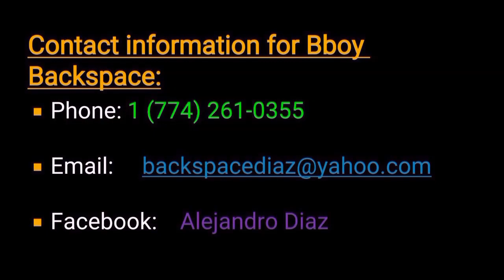Backspace Diaz presents: "GuyDance - 3 Beats in Greece"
While I was in Chania, Crete (Greece), I was recovering from a hip injury which set back my activity for some time.  However, I still wanted to move and share what I could.  This tutorial touches on dance steps and combinations that are performed in sets of 3 beats rather than the usual 2s and 4s.  Applying this practice will help one dance more in tune with the music in simple as well as intricate patterns.  Please keep in mind that this is a mechanical guide line that is considered for those who are just learning to count and predict the patterns in music, or reflect in doing so.  It is also only a few examples for those to see what I mean.  Remember that when you see a dance step as a whole STYLE rather than one move that you will learn and come up with your own movements with the music, TO the music. To know this concept is one things, and to apply it with FEELING and EMOTION is to dance.  I hope that this helps people out there, as this concept opened up a whole new area to my dance life.
Enjoy, inspire, grow..